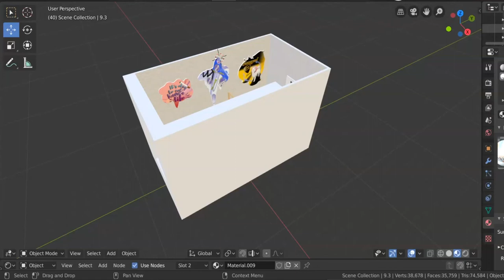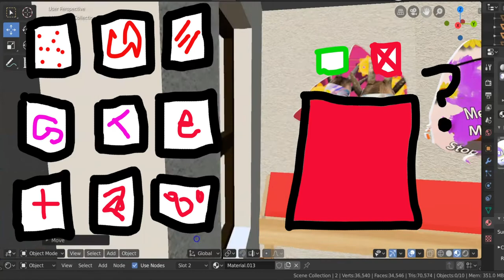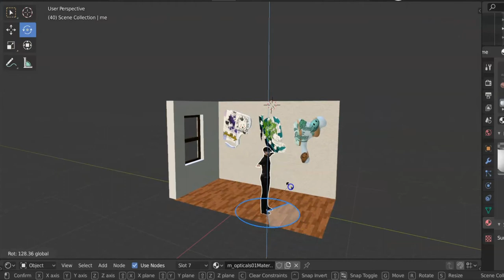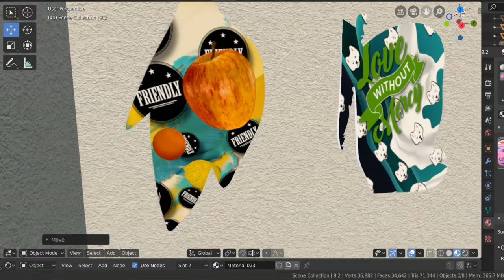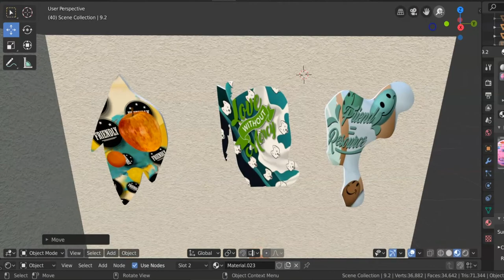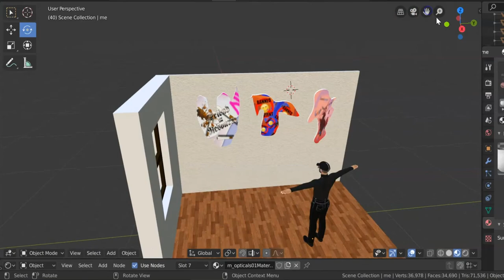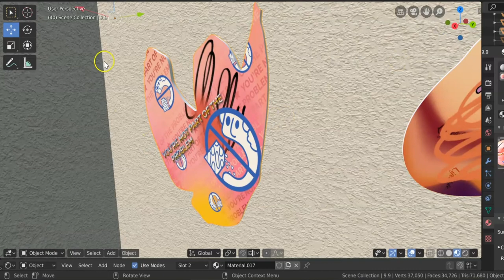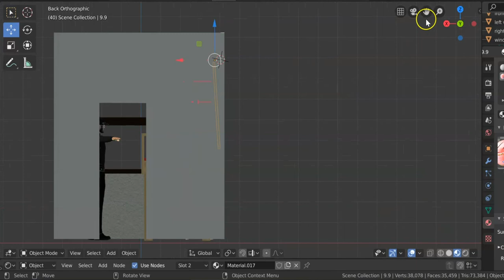Not Having Fun - Virtual Studio Visit w/ Jaqueline Cedar (Good Naked Gallery)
Virtual studio visit during quarantine with Jaqueline Cedar of Brooklyn-based Good Naked Gallery, taking place in a visual of my bedroom.